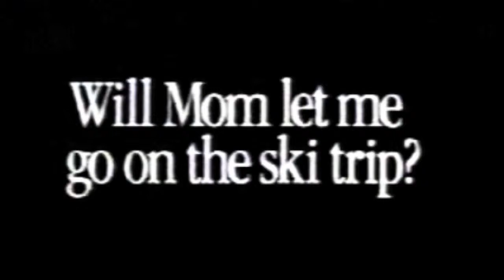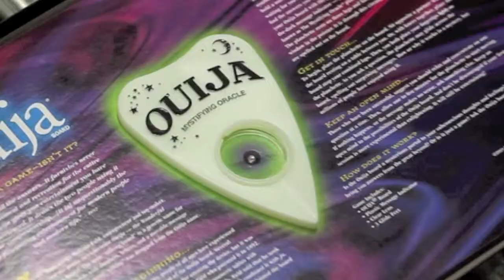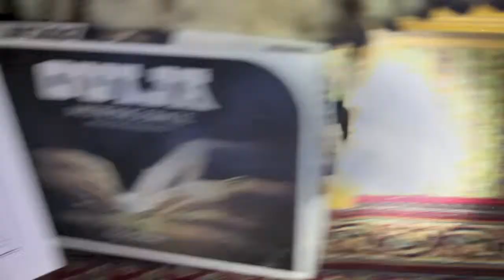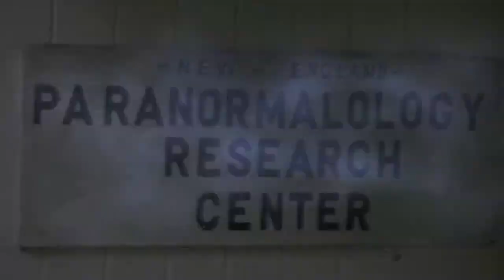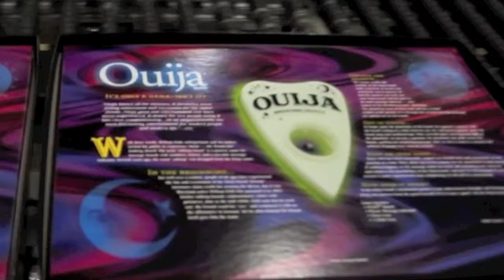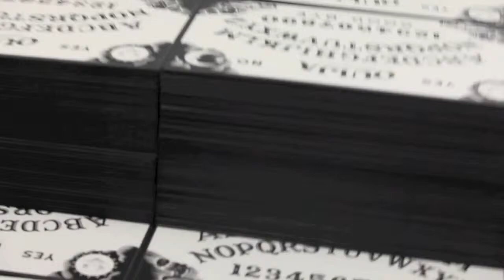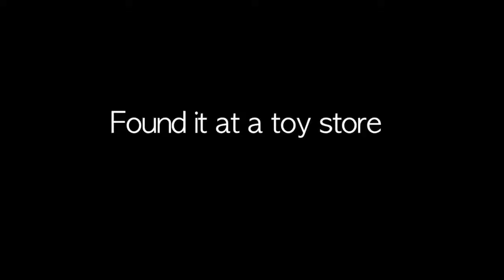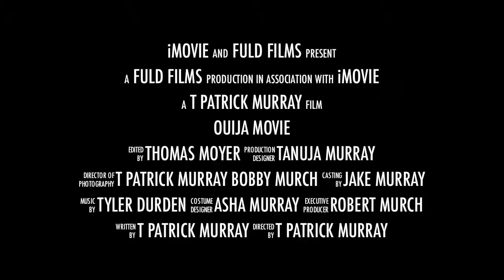t patrick murray independent film studios raw trailer Project O64I